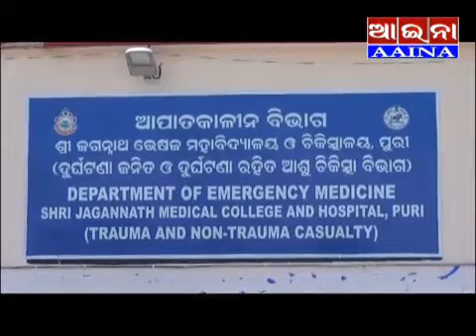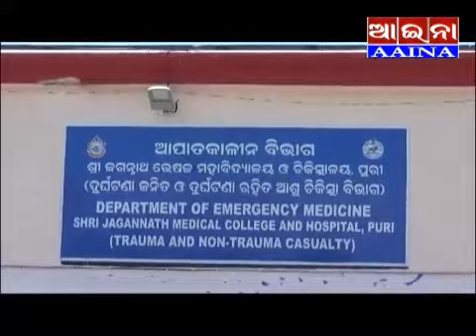aaina news puri 21/08/2021